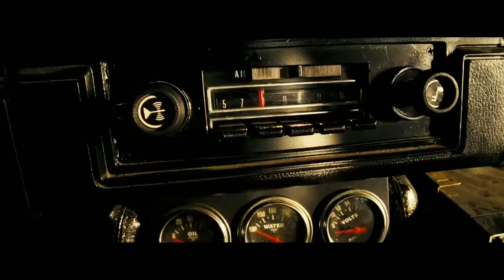Transformers 1 (2007) | Bumblebee Scene (3/14)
Transformers￼

Directed byMichael BayProduced by

Tom DeSanto

Don Murphy

Ian Bryce

Screenplay by

Roberto Orci

Alex Kurtzman

Story by

John Rogers

Roberto Orci

Alex Kurtzman

Based onTransformers
by HasbroStarring

Shia LaBeouf

Tyrese Gibson

Josh Duhamel

Anthony Anderson

Megan Fox

Rachael Taylor

John Turturro

Jon Voight

Music bySteve JablonskyCinematographyMitchell AmundsenEdited by

Paul Rubell

Glen Scantlebury

Thomas A. Muldoon

Production
companies

Paramount Pictures

DreamWorks Pictures

Hasbro

Distributed byParamount Pictures[1]

Release date

June 12, 2007 (Sydney)

Running time

143 minutes[2]CountryUnited StatesLanguageEnglishBudget$150–200 million[3][4]Box office$709.7 million[5]